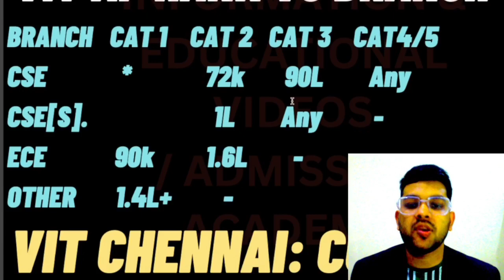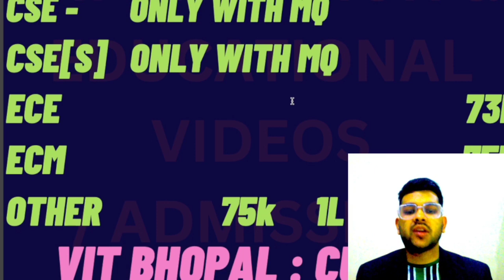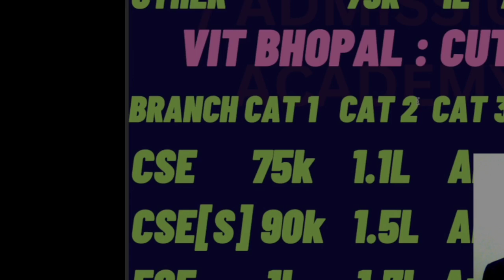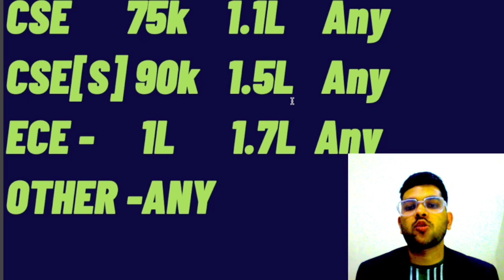VITEEE 2023 Counselling Cutoff | Rank vs branch for phase 4/5 | Updated after phase 3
(viteee 2023 counselling all doubt )

(viteee results 2023 big scam )

(viteee 2023 marks vs rank vs all branch )

viteee result out
VITEEE counselling
viteee 2023 rank vs branch
viteee rank vs branch
viteee 2023 updated data
viteee counselling how to do counselling
viteee 2023 counselling
viteee counselling
rank vs branch
how to do counselling for viteee 2023